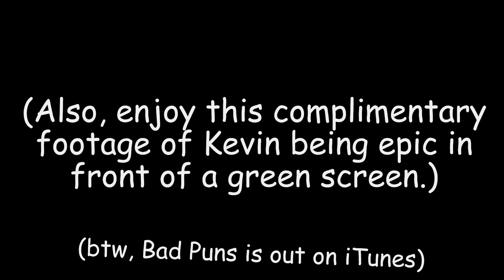Bad Puns: The BLOOPERS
"We all make mistakes. A select few of us willingly record ourselves doing it." ~Ryan Matlock, 2019

Fortville, IN 46040